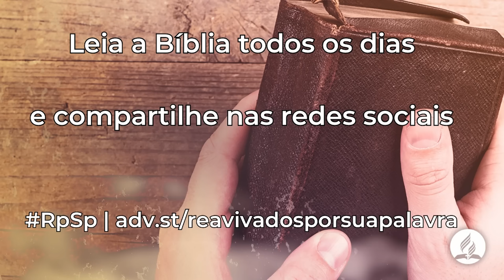Miquéias 1 - Reavivados Por Sua Palavra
Deus acompanha as nações. Através de todos os séculos da história deste mundo, os malfeitores têm trazido sobre si a ira para o dia da ira; e quando o tempo estiver plenamente cumprido, quando a iniqüidade tiver atingido o limite estabelecido pela misericórdia de Deus, sua paciência se esgotará.